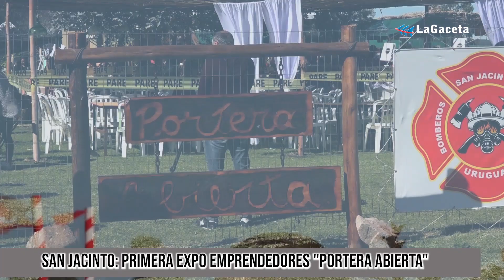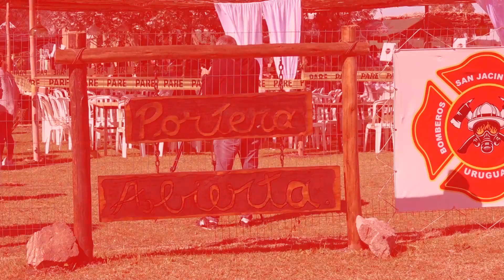Clip Expo Emprendedores Portera Abierta en San Jacinto